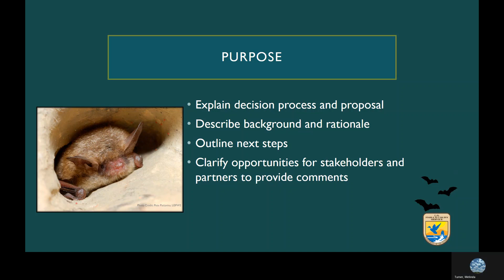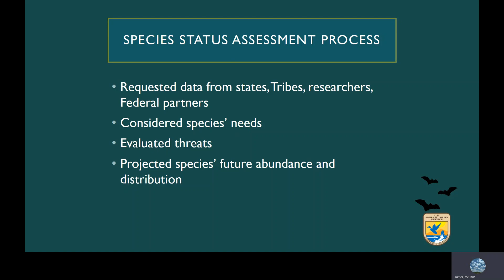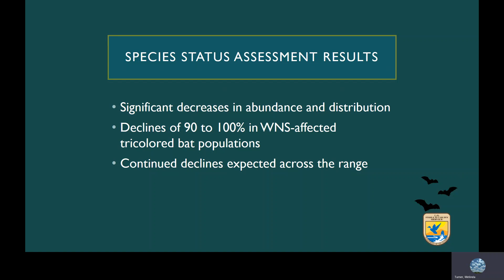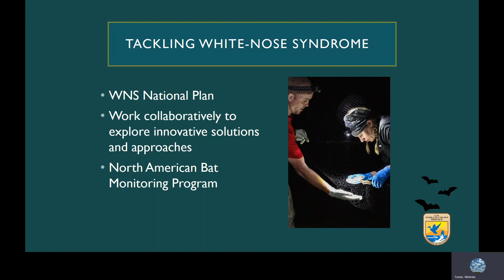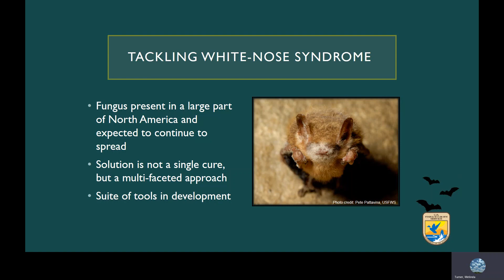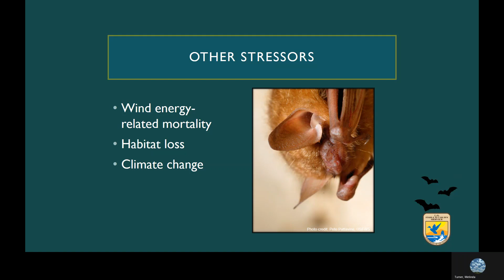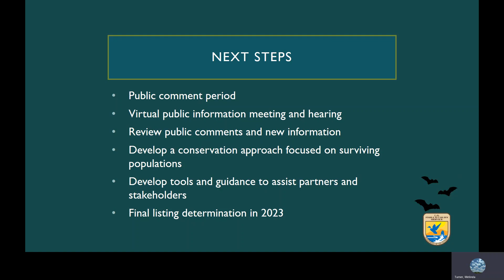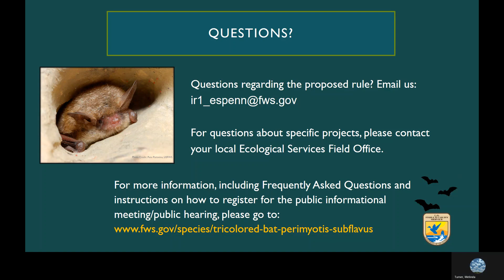Tricolored Bat Proposal to List as Endangered Recording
On September 13, 2022, the U.S. Fish and Wildlife Service announced a proposal to list the tricolored bat as endangered under the Endangered Species Act (ESA). This informational webinar will provide and introduction to the species, outline the decision-making process for the listing proposal and discuss next steps before final listing.